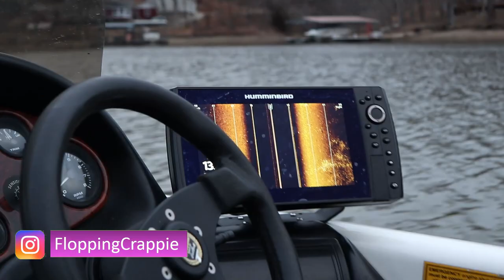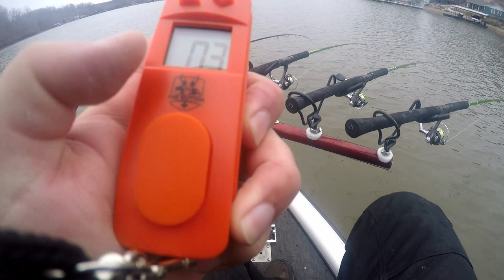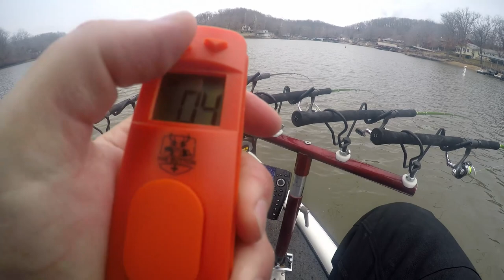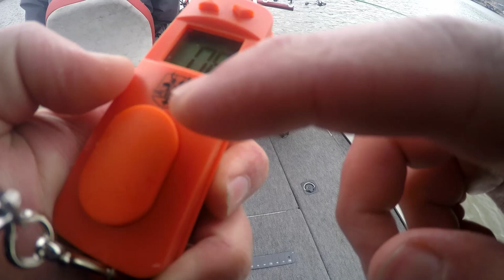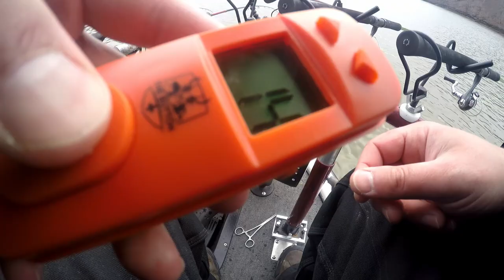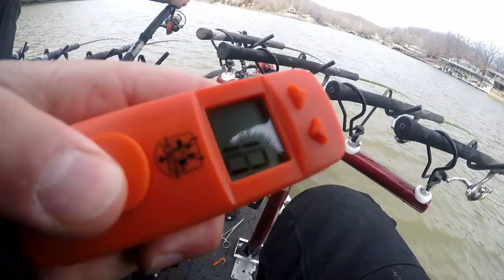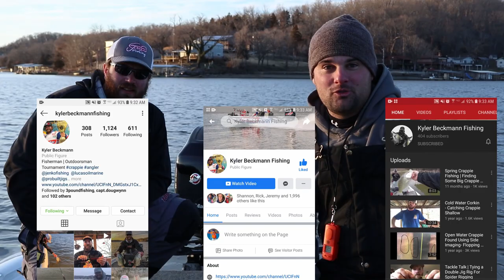Catching 11lbs of SLAB Crappie | Crappie Fishing Lake of the Ozarks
On Day 3 of the Lake of the Ozarks crappie fishing trip, Kyler Beckmann and Davis Lenzen (Flopping Crappie) spider rig the edges of creek channels to find the pre-spawn crappie feeding on shad. They used milk and chartreuse colored jigs while trolling at speeds between 0.1-0.7mph to trigger these slab crappie to strike.
-FC

Sonar Units I Use:
Trolling motor Garmin 93sv
Livescope LVS32

Boat Dash Humminbird Helix 9

Follow me on these Social Media apps!!

Cameras Gear

Vlog Cam
GoPro 4 (best audio)
Underwater camera

Lenses:
Vlog Lens- Canon 10-18mm Wide angle
Main Lens- Canon 18-55mm
Long Lens- Canon 55-250mm